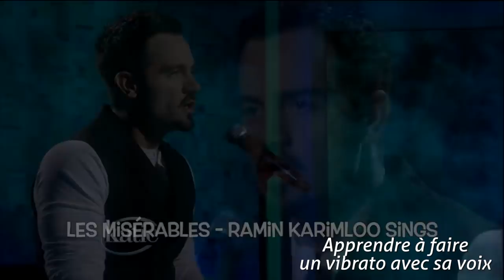Comment faire des vibes ? (+ Vibrato)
C'est l'été, et si tu as des vacances, tu as logiquement plus de temps à consacrer à ta voix, et ça tombe bien !

Je t'ai réservé une petite série de l'été, dans laquelle j'ai sélectionné les vidéos les plus pertinentes, assemblées par thème.

Un format plus long que d'habitude donc, mais très complet ;) Tu y trouveras astuces, conseils, explications et exercices, sur la thématique des vibes et des vibratos

Voici ce que tu trouveras dans cette vidéo :

1/ Une vidéo d'explications et d'exercice sur les vibes. Très à la mode, cet effet de voix peut être bourré de défauts si tu n'apprends pas toutes les notes de la vibes. Je te montre et t'explique comment procéder ;)

2/ Un premier exercice pour réaliser le vibrato. Un exercice simple, un peu calqué sur le principe de l'apprentissage de la vibes : On ralentit, on analyse les notes, on les reproduit lentement, puis on accélère progressivement.

3/ Un deuxième exercice pour accomplir le vibrato. Un peu moins académique mais très efficace, il va falloir ici que tu te fies à tes sensations pour reproduire le vibrato. Ça n'a pas l'air bien compliqué comme ça : tu n'as plus qu'à tester ! ;)

Tu as toutes les clés en main pour réussir ces effets de voix que sont les vibes et les vibratos. Maintenant, si tu n'y arrives pas, c'est peut-être simplement que tu n'as pas assez assimilé les bases du chant pour passer à ces effets (qui requièrent une certaine expérience vocale). Alors pas de panique ! Je te propose de reprendre ces bases gratuitement, pendant 30 jours, tu n'as qu'à cliquer et t'inscrire